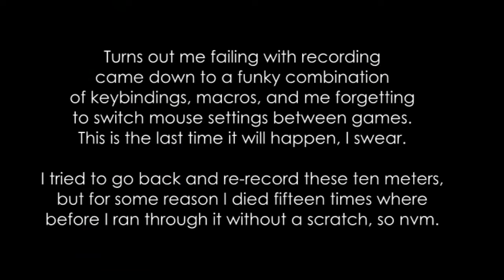Yeonni Plays: Spec Ops - The Line [Chapter 6]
Sorry for the technical issues. I'm having much more fun on the higher difficulty; without imminent risk of death there's really no point, but it requires lots more editing :P That helicopter sequence was massively annoying, because there didn't seem to be a way to affect the outcome. One try I run straight forward as fast as I can and I instantly die, the next time I do the same and succeed :/

Outro:
Trust In Me by ANTI-SPAMGUN @

Splashscreen:
as usual by me. Special this time, because I used a photo of myself as base to draw on ^^